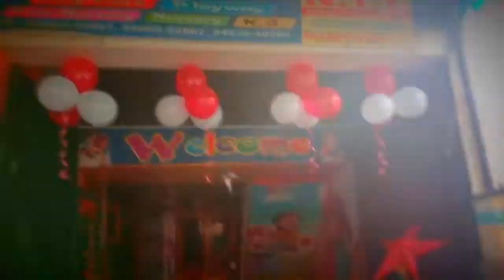सलारपुर रोड स्थित किलकारी प्लेवे में क्रिसमस का त्यौहार धूमधाम से मनाया गया